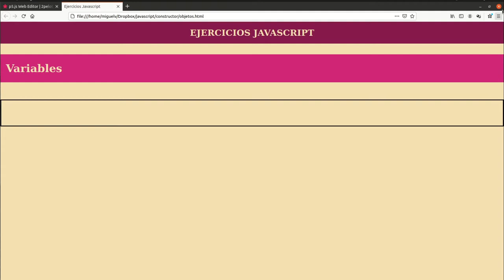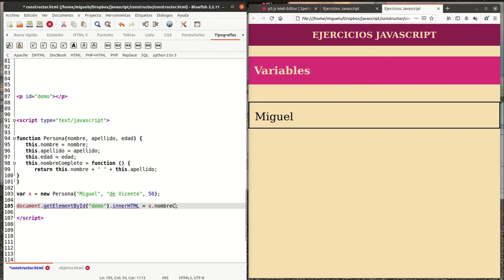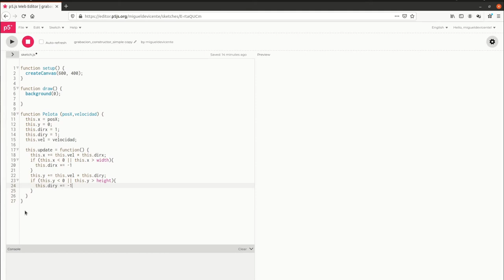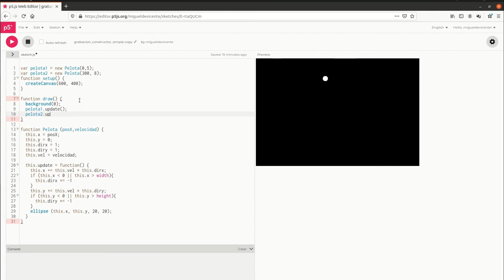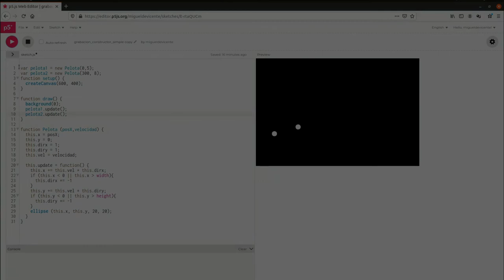p5 constructor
Ejercicios con p5js: uso de constructores